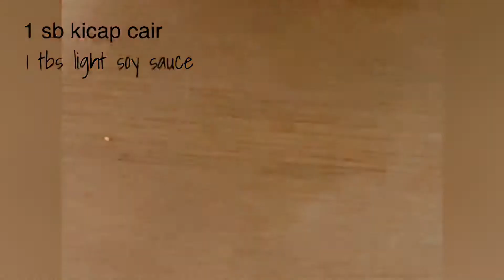Lala Goreng Kari | Lala Fried Curry Eng Subs | Resepi dr Chef Florence Tan | Selera Lain Macam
This recipe is taken from Chef Florence Tan’s cookbook “Rahsia Masakan Nyonya” which translates
“Nyonya Secret Recipes”. It is such a simple dish yet so satisfying. She is such a wonderful cook and her dishes comes out so amazing when i tried it. I hope you will try it too!

Here are the ingredients:

Ingredients:

* 300 gm Lala or clams
* 7 shallots pounded
* 2 cloves garlic pounded
* 2 stalks lemongrass cut lengthwise
* a few birds eye chillies cut into small pieces
* 2 tbs curry powder mix with a liitle water to make paste
* 1 tbs light soy sauce
* 2 stalks curry leaves

1. Stirfry pounded onion and garlic until a little caramelized.
2. Add in curry paste and fry a few minutes. Add in water and cook curry paste till oil separates.
3. Stir in lemongrass and curry leaves. Fry till fagrant before adding in the lala/clams.
4. Coat lala with curry and steam for a few minutes.
5. Add soy sauce, salt and birds eye chillies.
6. Fry a few minutes longer and it's done!